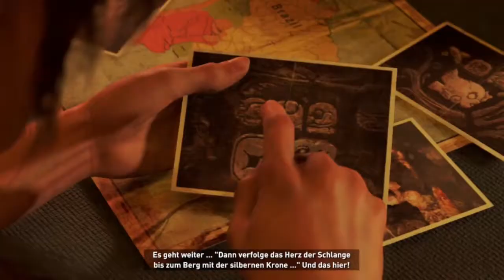Shadow of the Tomb Raider Das Fest der Toten und Lara mit dabei(German)